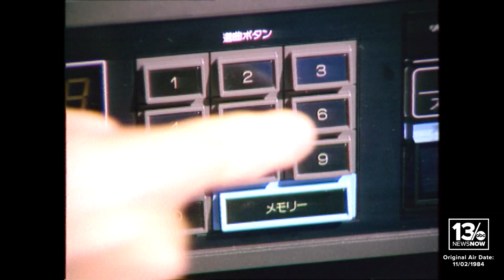13News Now... Then: The Panasonic Quadraphonic Video Jukebox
"What would Thomas Edison say if he knew where his phonograph technology has come? Could he have imagined a guy called 'Crazy Al' Yankovic singing a song called 'Eat It' on a quadraphonic jukebox? Well, Panasonic has come up with just such an item."

Ok, we'll forgive reporter John Wessling for not knowing "Weird Al" Yankovic as a household name just yet. But this is still a fascinating technology time capsule back to 1984.

Compact Discs weren’t even mainstream yet, and music videos were still in their infancy. You’d have to sit at home and wait patiently until your favorite song aired on MTV. But there was another option, not often talked about, that was featured at an electronics store in Norfolk right before Christmas that year: the Panasonic Quadrophonic Video Jukebox.

It was a series of bulky audio boxes stacked in a system the size of a refrigerator. It played LaserDiscs of popular music videos on a television stacked on top. There were only 100 song options to choose from.

This was cutting-edge technology back then.

While the video jukebox was really meant to be in bars and restaurants, there were some people hoping to make it a big-ticket Christmas gift that year. But the price tag scared most people away. You think your smartphone is expensive? The video jukebox was priced right around $10,000!